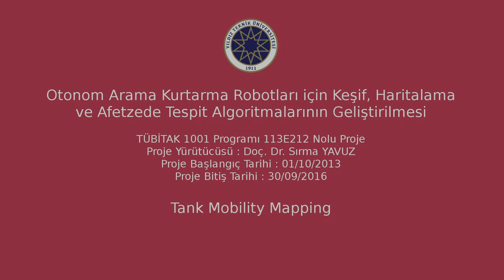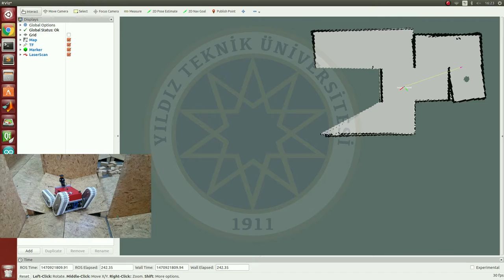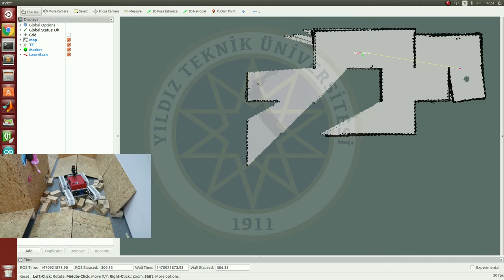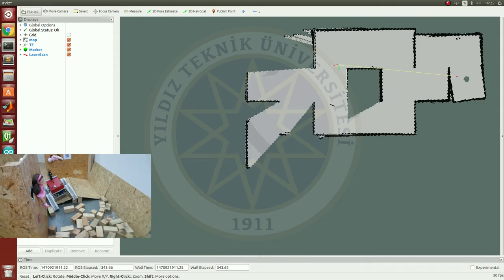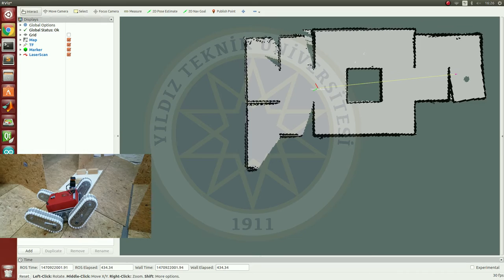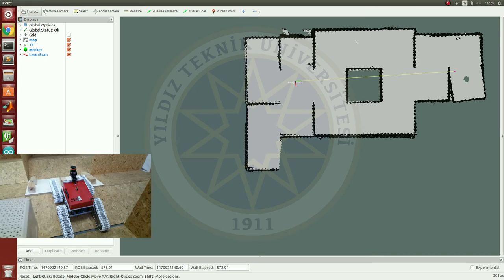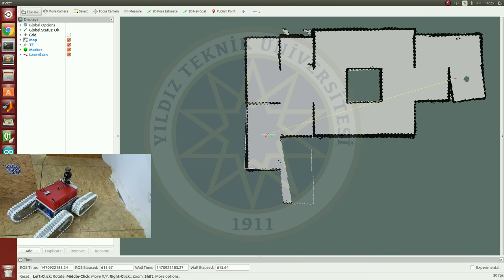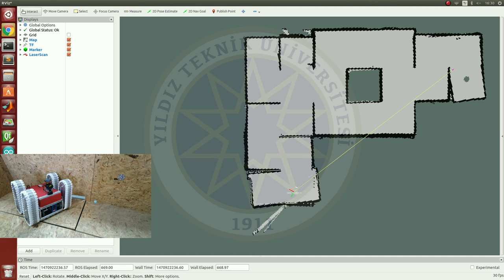YTU Olasılıksal Robotik Grubu - Paletli Robot Mobility ve Haritalama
Yıldız Teknik Üniversitesi Bilgisayar Mühendisliği Bölümü Olasılıksal Robotik Grubunun geliştirmiş olduğu paletli robot ile gezinim gerçekleştirildi. Gezilen ortak RoboCup yarışmalarının Arama Kurtarma kategorisinde kullanılan turuncu alanlara benzer bir şekilde oluşturulan laboratuvar ortamıdır. Paletli robotun gezinimi esnasında haritalama çıkartması üzerine odaklanılmıştır.

Arka plan sesleri: Dr. Erkan USLU, Furkan ÇAKMAK, Numan KESKİN :)